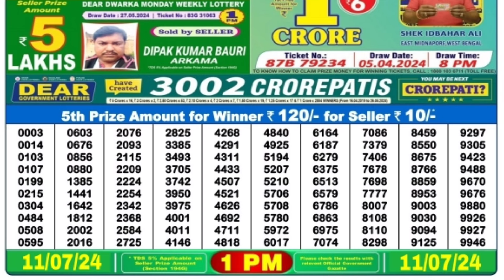🔴 Morning 1 P.M. Dear Nagaland Live Lottery Sambad Result Today ll Date-11/07/2024 ll